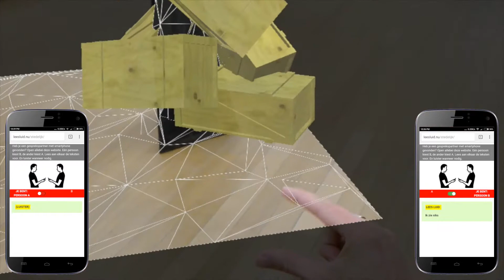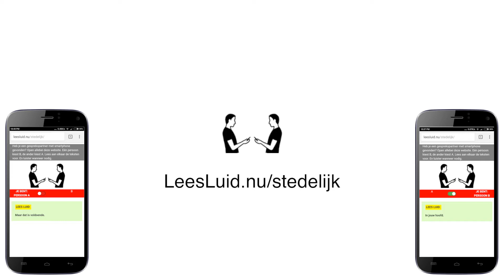Lees Luid @ Stedelijk Museum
Lees Luid is een webbrowser toepassing voor twee smartphones. Dankzij een automatisch synchronisatie-script kunnen twee mensen met elkaar een gesprek beginnen. Deze video is een registratie van een Lees Luid script dat werd geschreven om te dienen als pauze-activiteit tijdens de augmented reality workshops van Sander Veenhof in het Stedelijk Museum.